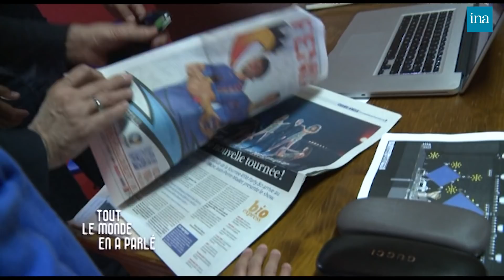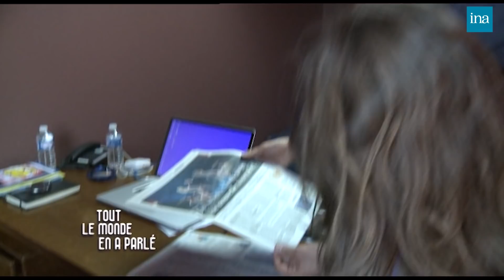Jean-Pierre Mader n'a pas disparu du Macumba chez Thierry Ardisson | INA Arditube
Tout Le Monde En A Parlé
Thierry Ardisson a retrouvé Jean-Pierre Mader.
Il a grandi à Toulouse, a fait des études d’informatique en parallèle de sa passion pour la musique.
Jean-Pierre Mader est bassiste, fan des Beatles et de Pink Floyd.
Alors qu’il était encore étudiant, il a remplacé Francis Cabrel dans son groupe d’origine avant de connaître un succès énorme et soudain avec les tubes « Disparue », « Macumba », « Un pied devant l’autre »…
Aujourd’hui, Jean-Pierre Mader s’est retiré du devant de la scène pour devenir producteur. Il a produit Ute Lemper, Michel Fugain, Bernard Lavilliers, Christophe, Philippe Léotard …